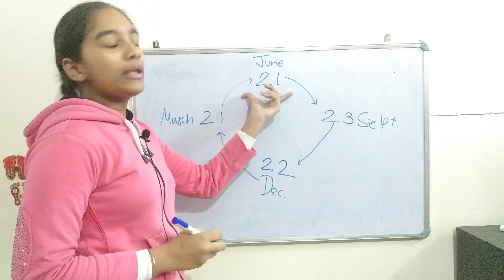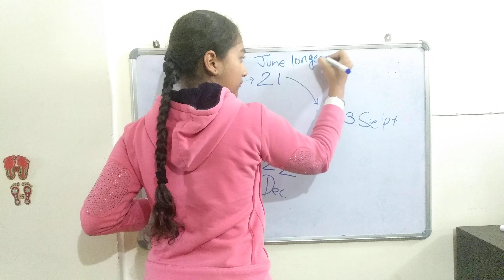Longest day and shortest night in northern hemisphere.... in hindi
It is very difficult to memorize longest day, shortest day, day and night length equal in northern hemisphere. in this video you will find easy trick to memorize these date.

you can also learn fast trick of multiplication in hindi.